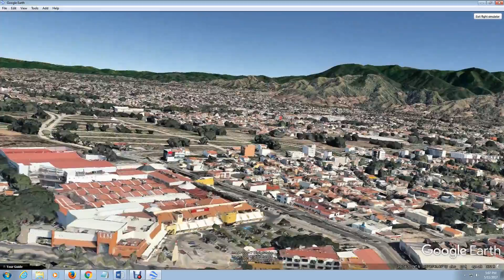Flying Google Earth, Puerto Vallarta, Mexico, in HD